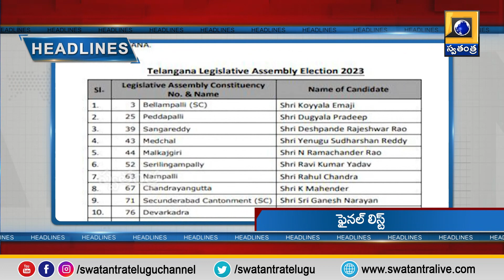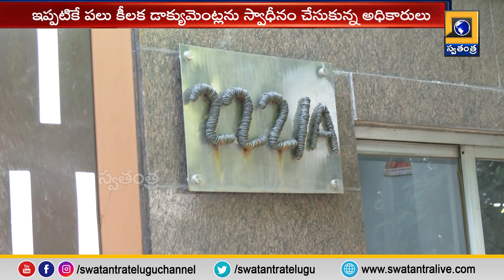11Am Bulletin Update News | SwatantraTV Telugu News Channel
Bulletin Update News | SwatantraTV Telugu News Channel